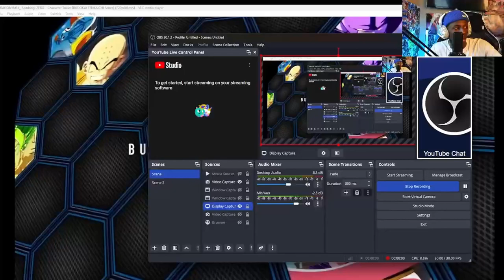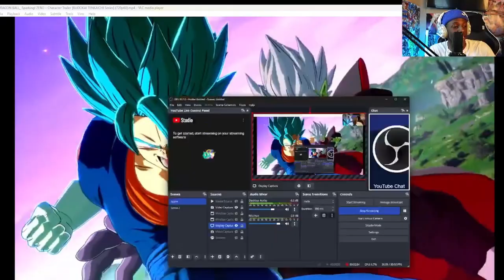BRAND NEW SPARKING ZERO FUSIONS TRAILER REACTION!